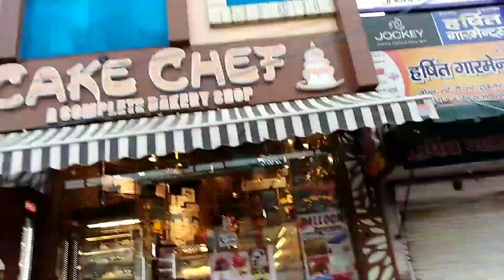Aaj Humne Papa ka birthday celebrate Kara 😇🥳